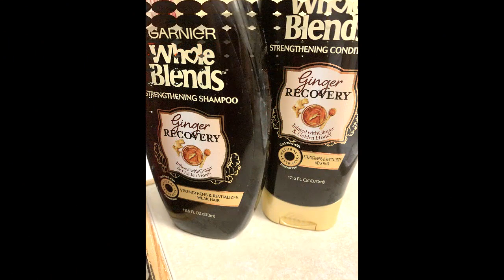THIS IS A GAME CHANGER! THE REVLON HAIR-DRYER BRUSH!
ALL I CAN SAY IT CHECK IT OUT!!! THIS TOOL WILL DEFINITELY BE A PART OF SOME OF MY FUTURE VIDEOS!!

I AM A WOMAN OVER 40 YEARS OF AGE AND I AM ON MY NATURAL HAIR JOURNEY!! I WILL BE DOCUMENTING MY NATURAL HAIR JOURNEY ON YOU-TUBE AND I WILL UPLOAD AT LEAST 3 VIDEO'S PER WEEK. I AM A BREAST CANCER SURVIVOR THAT HAS LOST ALL OF MY HAIR FROM 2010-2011 AND LOST SIGHT OF HOW IMPORTANT HAIR IS. I RELAXED AND CUT MY HAIR UNTIL 2018, WHEN I STARTED MY JOURNEY AND REALIZED THAT HAIR IS A GIFT FROM GOD.